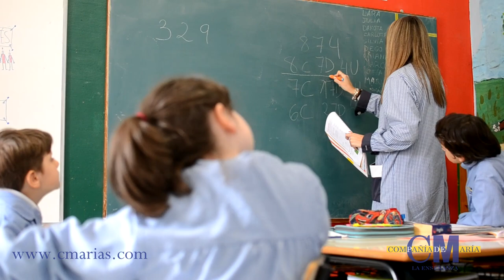Elegí La Vida - Colegio Compañía de María la Enseñanza Santander 2019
Elegí la Vida,

Un video dedicado a todos los que formamos esta gran familia de La Enseñanza. Basado en un poema atribuido a Rudyard Kipling, creemos que explica perfectamente nuestro sentir y hacer día a día.

Un Proyecto Educativo apasionante por y para la vida, fundamentado en más de 400 años de experiencia, en un transfondo humanista y en la constante búsqueda de la excelencia, la innovación y la pasión por vivir.

La educación que ofrecemos quiere sacar lo mejor de cada alumno, para que pueda enfrentarse a los retos de la vida en las mejores condiciones. Para que sus sueños sean tangibles y posibles, para que cada uno de sus días con nosotros les haga mejor persona, mejor ciudadano y profesional.

Podéis conocer nuestro proyecto siempre que así lo queráis, pues estamos para serviros. podéis solicitar cita en la Secretaría del Centro, en el 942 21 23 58 o mediante un correo electrónico a . Así os podremos enseñar personalmente nuestras instalaciones y proyectos

La adaptación del texto, la voz en off, todo el material del video y los actores, nacen de la comunidad escolar. Con todo nuestro cariño, os le dedicamos.